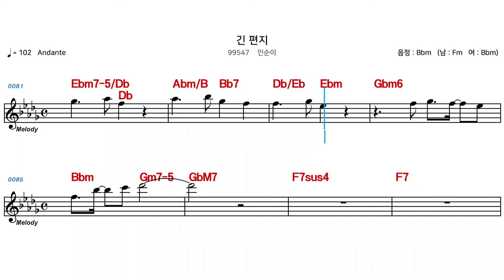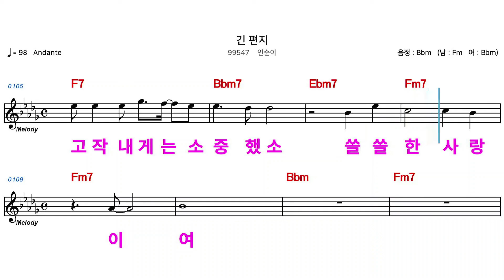(MR) 99547 긴편지 - 인순이